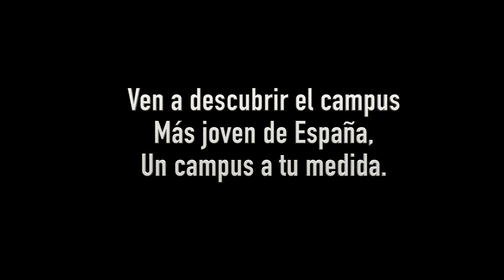Publicidad - SJC UVA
SJC UVA